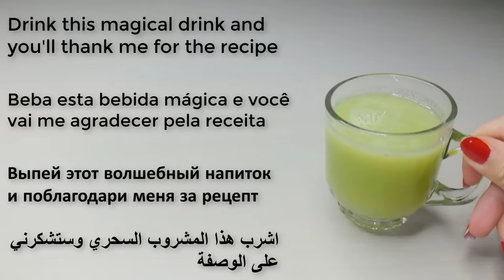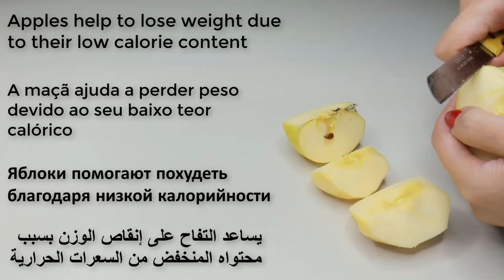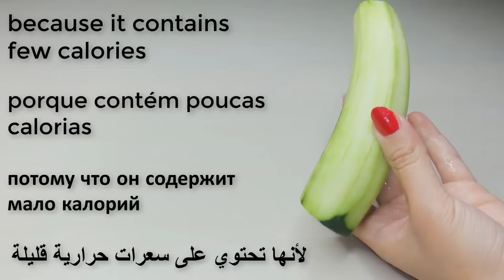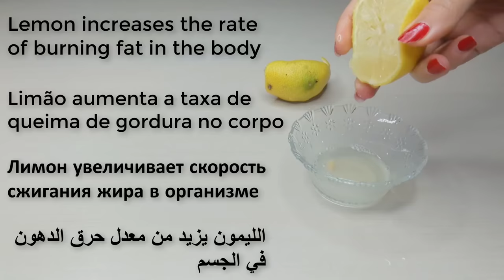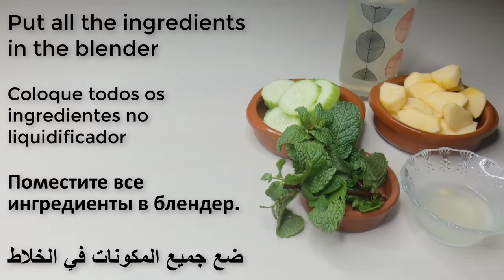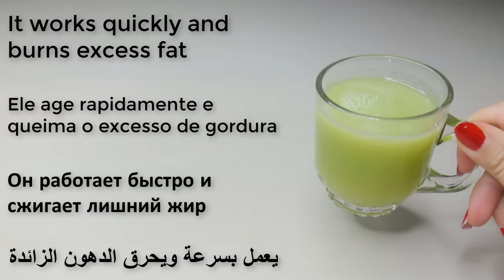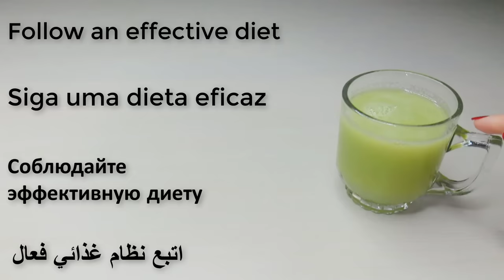Drink Apple with Cucumber and you will thank me for the recipe!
Mix Apple with Cucumber and you will thank me for the recipe!

Video by Andres Ayrton from Pexels
Video by Anna Tarazevich from Pexels